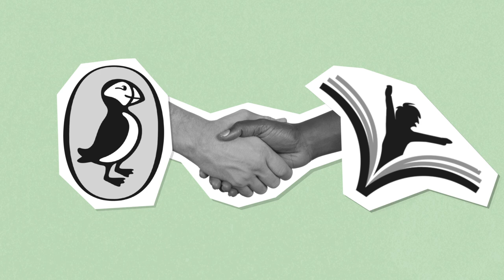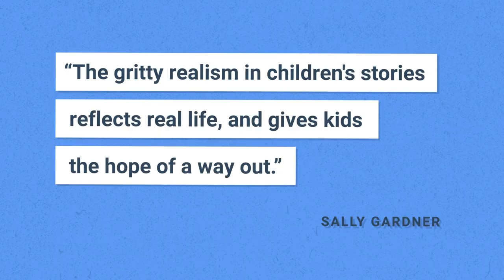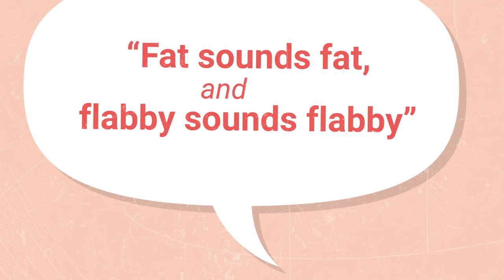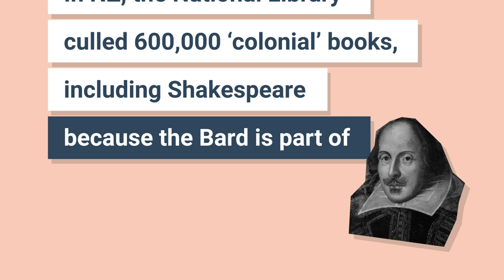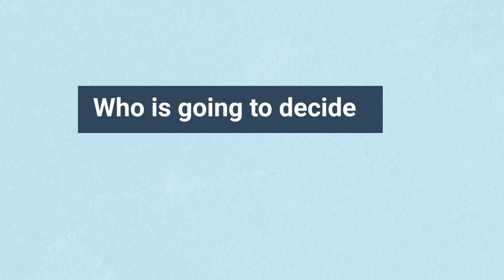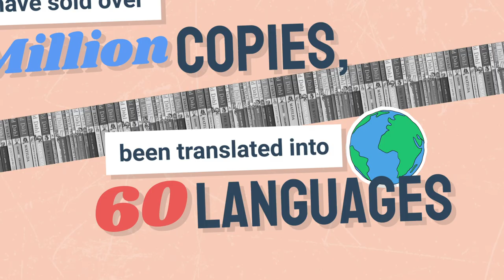Should we ban offensive words? | Josie Pagani | The Common Room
Puffin - the jolly-sounding publishers of Roald Dahl, recently teamed up with the less jolly inclusive minds, to update Dahl’s books for children.

‘Keeping them relevant for a modern audience,’ they said.

Well, sounds innocuous. We update texts all the time to suit modern tastes.

Agatha Christie’s And Then There Were None was originally published as Ten Little N-words. Well, no one would seriously suggest publishing this classic under its first title.

Even Roald Dahl updated his own work. The Oompa-Loompas in Charlie and the Chocolate Factory were originally a fictitious African tribe of pygmies. He re-wrote them as racially neutral to avoid offence.

We’re not changing the stories, argued the publishers. Just updating old-fashioned words.

Well, sensible pruning is one thing - wholesale changes, another.

This is about freedom of speech and artistic expression - not sensitivity.

Here’s an example. Dahl’s witches all wear wigs (because they’re bald), but, as he wrote, “You can’t go round pulling the hair of every lady you meet... Just you try it and see what happens.”

To avoid offence, Puffin’s more accessible version reads: “Besides, there are plenty of other reasons why women might wear wigs and there is certainly nothing wrong with that.”

That's like making Cinderella wait for the ball, while the sensitivity readers remind us - Remember girls, you don't need a prince to be happy!

Do we really have to drain the magic out of these stories for a quick lesson in inclusion?

Old fairy tales can be read in a myriad of ways. Their versatility is what gives children power.

Children’s author Sally Gardner says that the gritty realism in children's stories reflects real life, and gives kids the hope of a way out.

The child trapped in an unhappy home might think there’s no way out. “Give them Rapunzel and you give them hope,” she says.

Children love the naughtiness of Roald Dahl. The spikiness. The meanness.

Removing those elements - just a little bit - leaves us with beige.

New Zealand Writer Joe Bennett compared Dahl’s words with the publisher’s rewrites:

Roald Dahl wrote:

“Aunt Sponge was terrifically fat and tremendously flabby at that.”

'Fat sounds fat, and flabby sounds flabby', said Joe Bennett. They paint a picture.

To avoid offence, the publishers changed it to:

 “Aunt Sponge was a nasty old brute and deserved to be squashed by the fruit.”

Those words create no picture at all.

Roald DULL!

The list goes on:
Augustus Gloop in Charlie and the Chocolate Factory is changed from "enormously fat" to just “enormous.” People no longer turn white with fear. And the big friendly giant in BFG no longer wears a black cloak.

So where does it stop?

Charlie and the carbon-free carob factory anyone?

The Big Friendly Giant becomes the average sized friendly person.

There are 400 years of literary culture. Do we sanitise it all?

No one would get eaten or sliced open in Little Red Riding Hood.

The big bad wolf in The Three Little Pigs wouldn't get boiled - but rehabilitated.

Once you start making edits like this, you leave an artwork in tatters.

This is part of a broader attack on free speech that treats bad words like unopened packets of chips - irresistible. We must be protected from ourselves in case they turn us into terrible people.

In New Zealand the National Library culled 600,000 colonial books, including Shakespeare, because the Bard is part of a canon of imperialism.

Even if he were, that canon is part of who we are, the source of everyday expressions like wild goose chase and eaten me out of house and home.

These are cliches because they describe universal experiences.

So we don’t need to be protected from the words of the past.

Christopher Hitchens said, ‘Freedom of speech is the essential liberty without which all the other freedoms are either impossible to imagine or impossible to put into practice.’

‘Words matter’ states the prim notice in Puffin’s latest Dahl editions.

Yes they do. So stop deleting them.

One person’s offensive word is another’s call to freedom.

Polite people don’t change the world.

American Slave owners in the 1800s tried to ban the words of anti-slavery campaigners for being offensive to white people.

Who is going to decide which words are offensive?